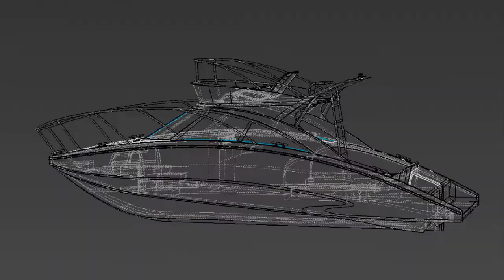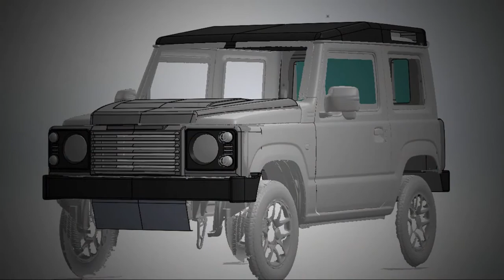MSR IMAGE VIDEO 2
株式会社エムズリアライズ　イメージビデオ２